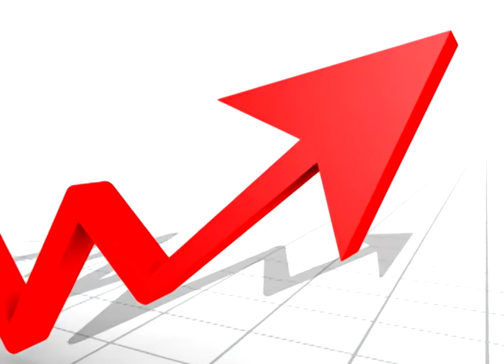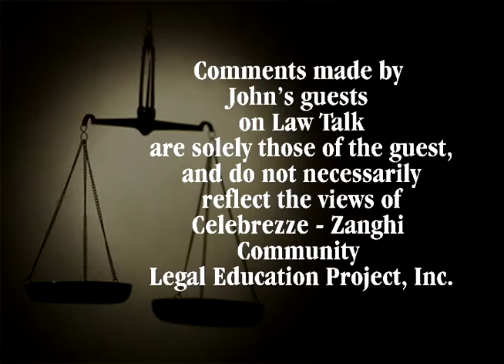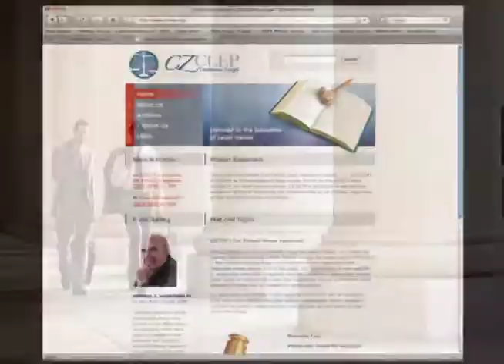Law Talk with Chase Carter Part 2